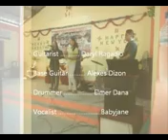praise and worship